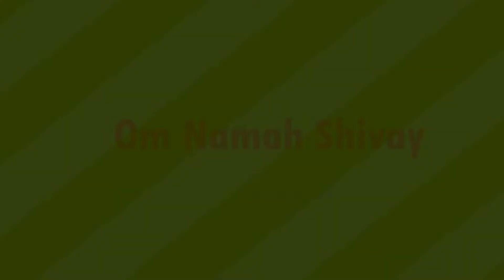Bawe Wali Mata Jammu,Bahu Fort - आज का श्रृंगार दर्शन